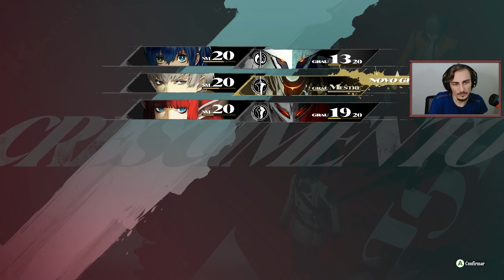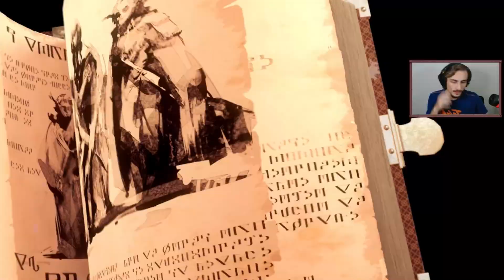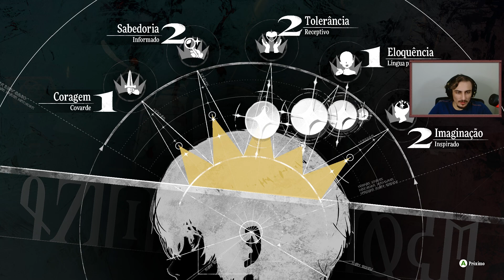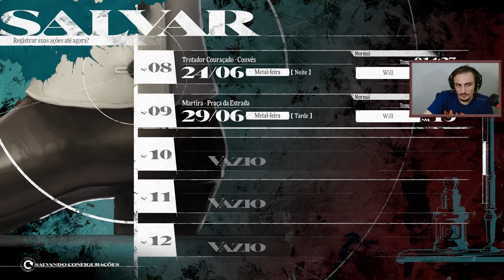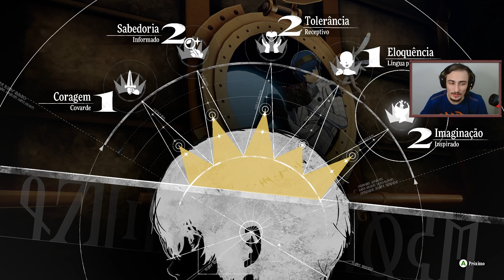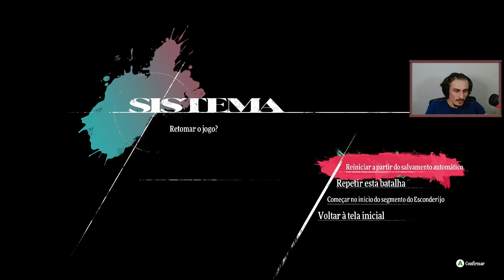Um Embate com Outra Candidata - Metaphor: ReFantazio Parte 18 (PT-BR)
O trono está abandonado após o assassinato do rei. Sem herdeiros, o desejo do falecido rei decreta que o próximo monarca será eleito pelo povo, dando início à luta pelo trono.

Especificações do PC:
16GB de RAM